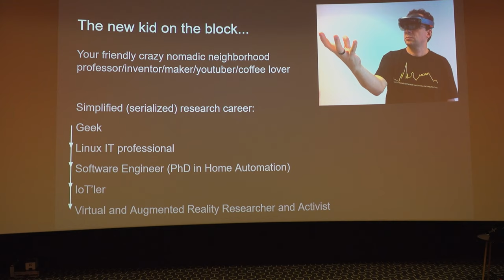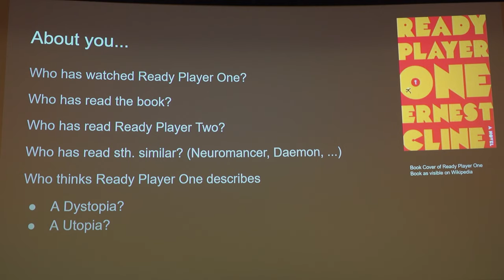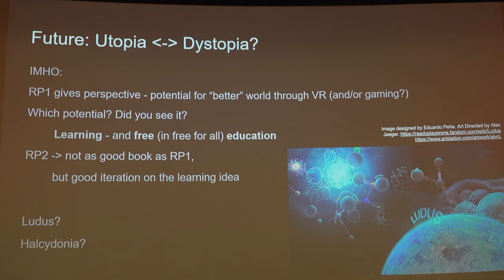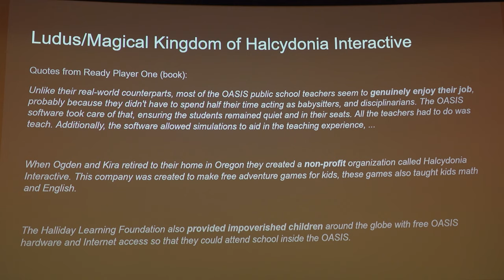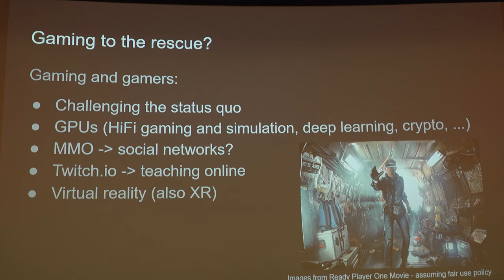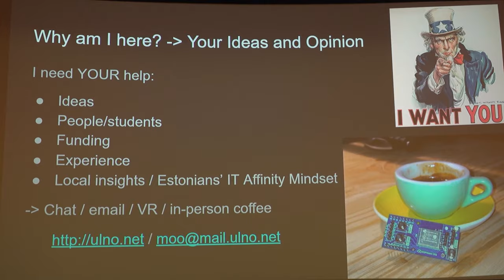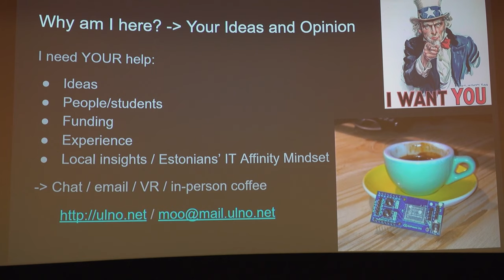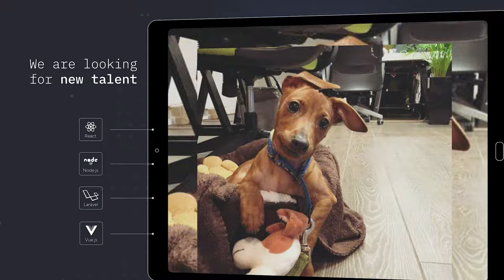MängudeÖÖ Optimist/Digital loengusaal – ULRICH NORBISRATH: READY PLAYERS?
For decades gaming and gamers have shaped our technical future, our new social networks, even our markets. Education would be unthinkable today without gaming or gamification. But maybe we can take it a step further together. I believe we are at a point that we can rethink education in itself and through gaming inspired technologies bootstrap a new culture of education and even academia. I am here to figure out which players might be ready to join me on that journey.